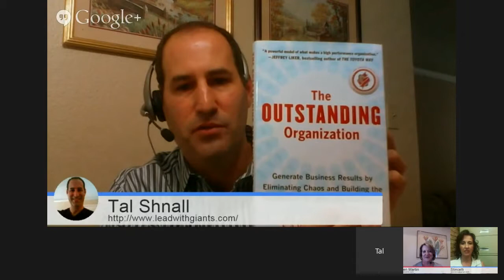The Outstanding Organization with Karen Martin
Karen shares key behaviors for operational excellence—Clarity, Focus, Discipline, Engagement—that, once instilled into a company’s DNA, open the door to sustainable growth, profit, and a deeply engaged workforce